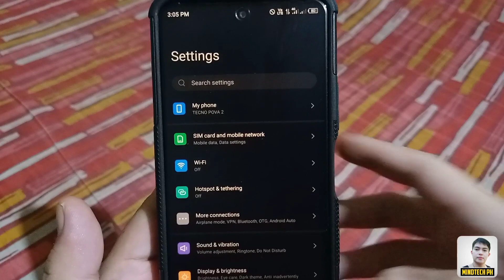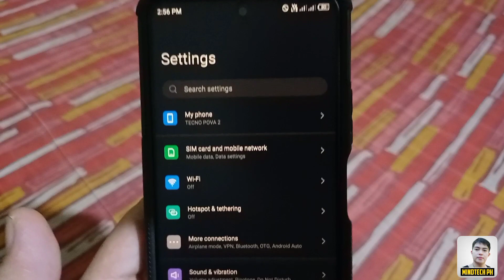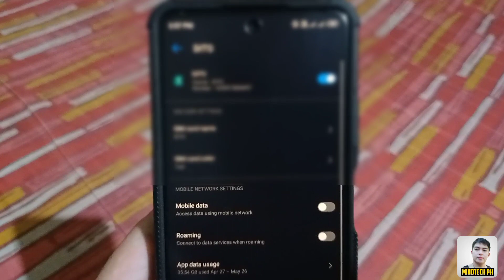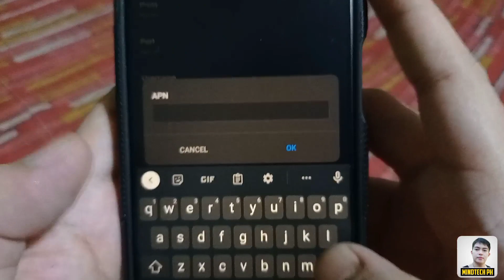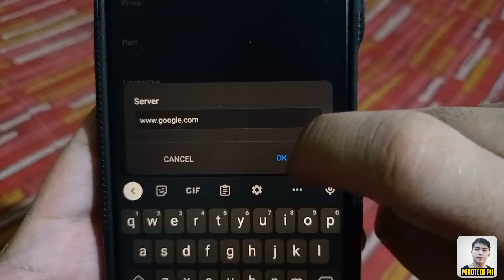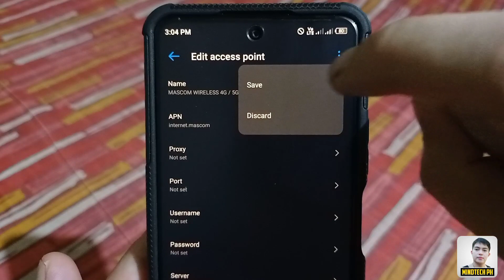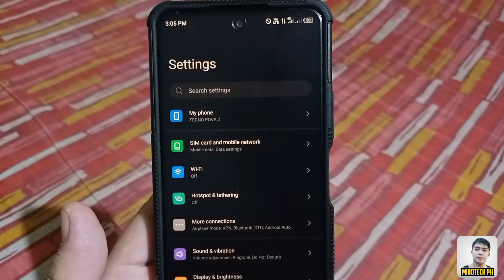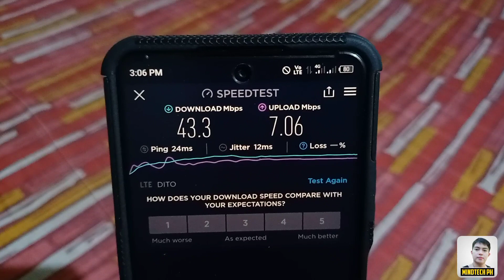PAANO PABILISIN ANG INTERNET CONNECTION MO GAMIT ANG MASCOM WIRELESS 4G / 5G ! FAST & STABLE !